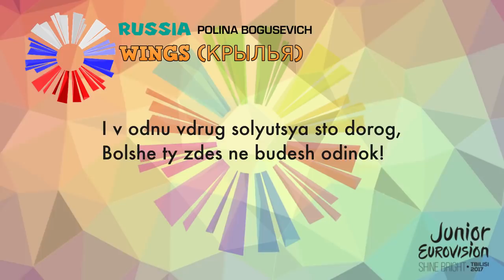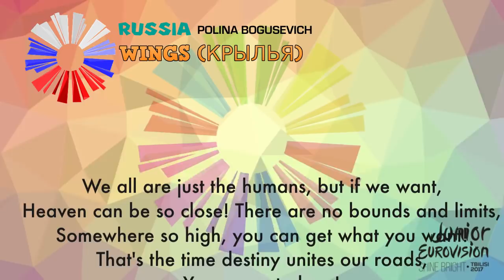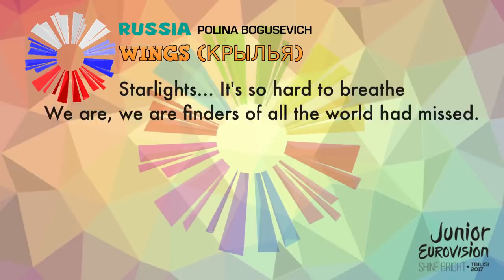Polina Bogusevich - Wings (КРЫЛЬЯ) LYRICS - (Russia) - JESC 2017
Please Enjoy of this music video